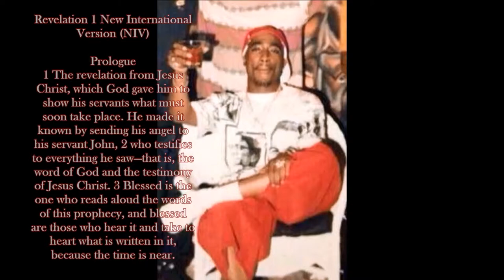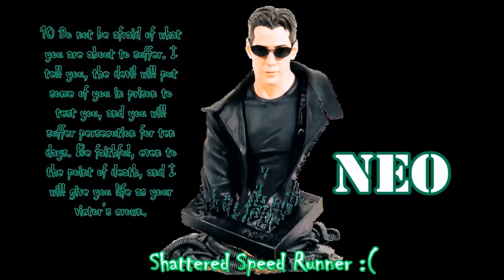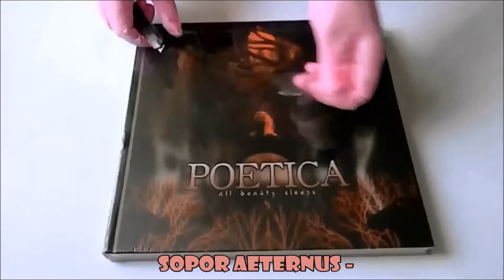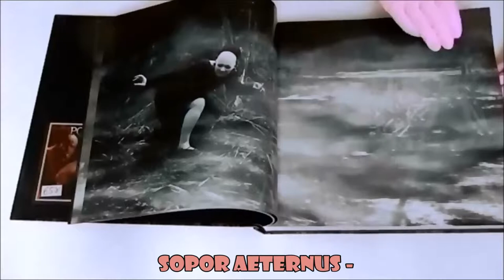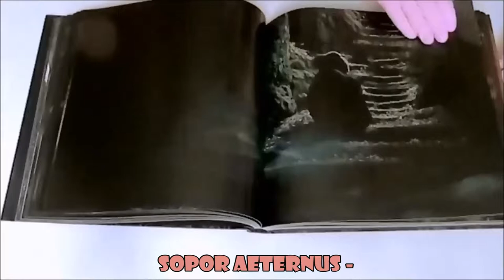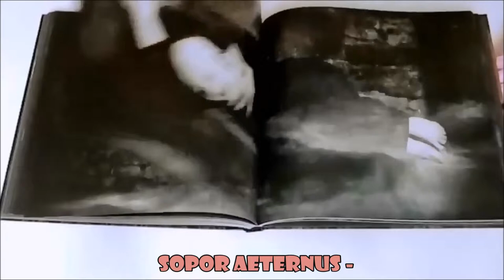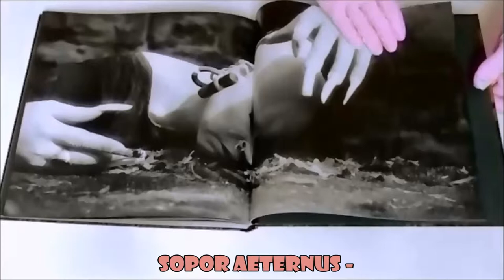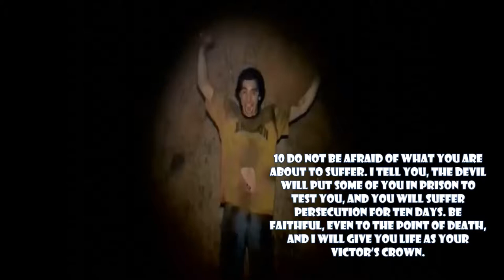2Pac-alypse NOw/ Sopor Aeternus The Death of Neo :( 2014